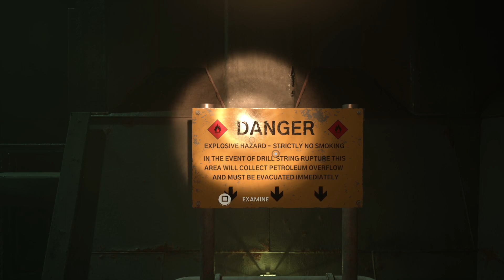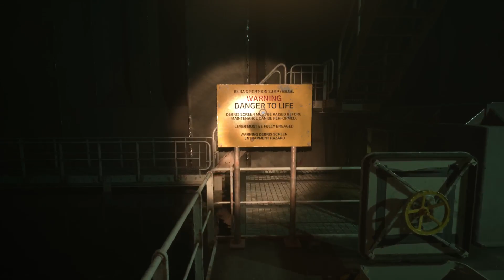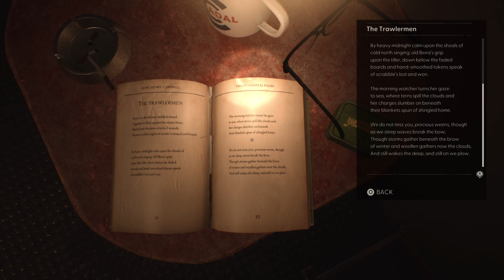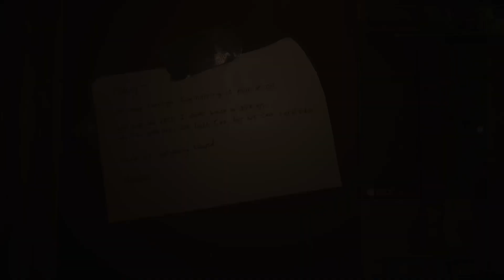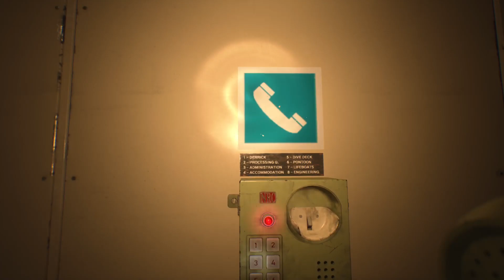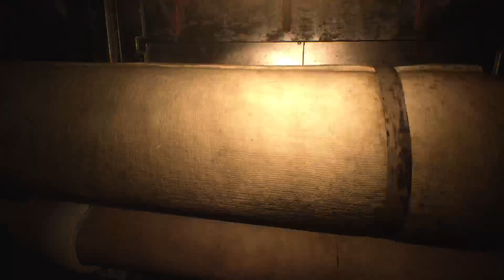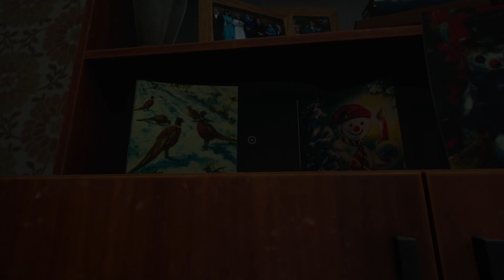Still Wakes the Deep Pt. 2- A Way Home (The End)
Drilling for oil is a dangerous job, and in the North Sea in 1975, it just got a lot more dangerous for electrician Caz McLeary after an catastrophic event affects the drill. But this accident is a cosmic horror that he must try to survive as we navigate a deteriorating rig where horrors lie in wait and the water continues to rise. Come with me as we dive into the new game from The Chinese Room.